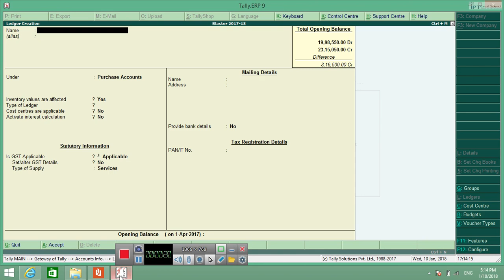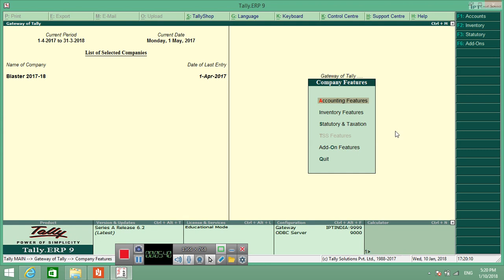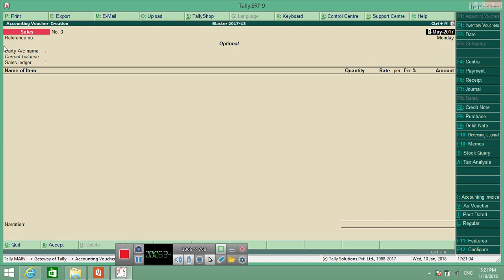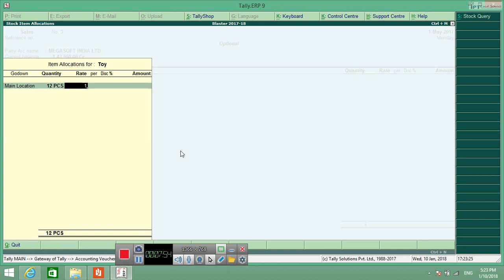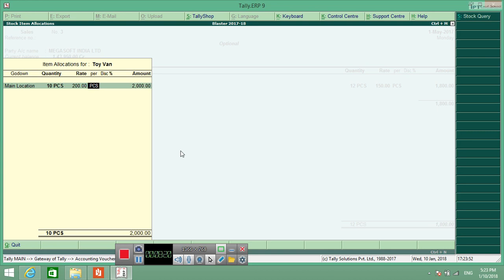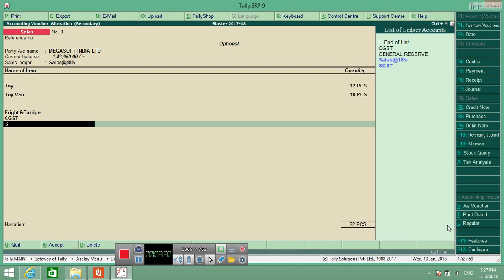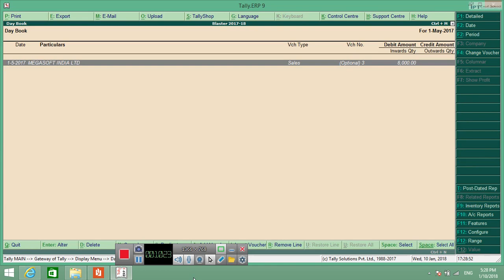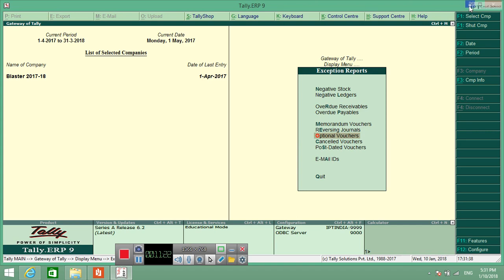69 create of parfarma invoice bill and used of optional voucher